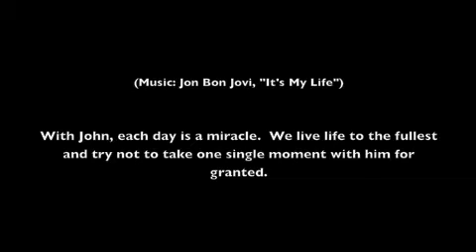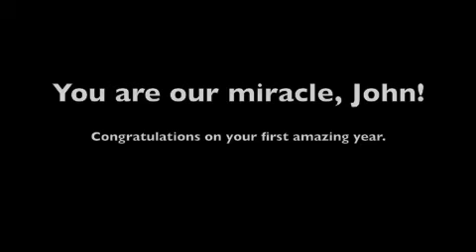John's First Year Movie Part 2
The second part of the story of congenital diaphragmatic hernia survivor John Michael Larson, concluding with his first birthday.  CDH is a common birth defect, affecting 1 in 2500 babies.  The diaphragm does not fully form, allowing abdominal organs to float into the chest and impede lung/heart growth and function.  It has a 50% survival rate.  Grab a kleenex for this emotional and triumphant story of survival despite the odds!